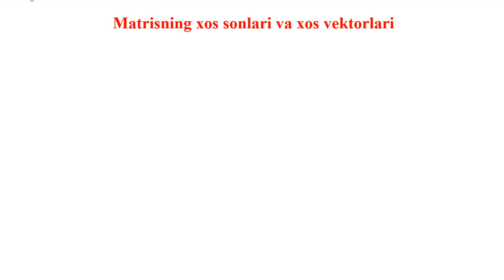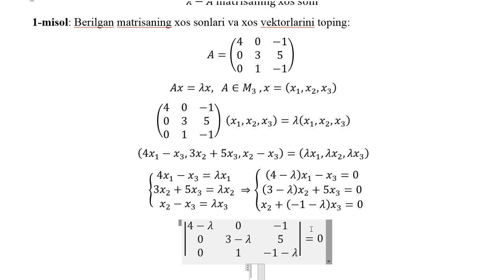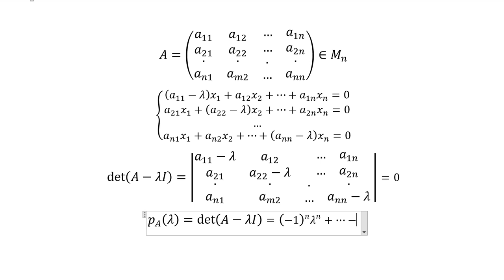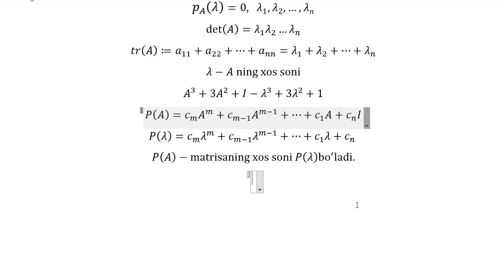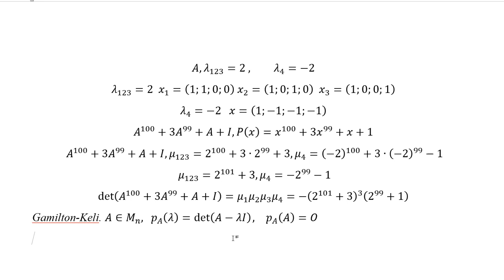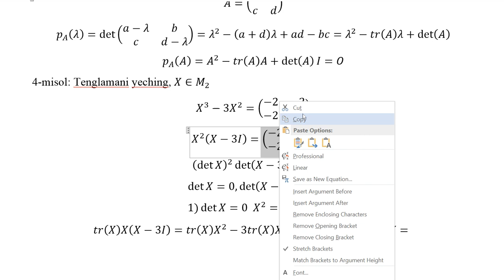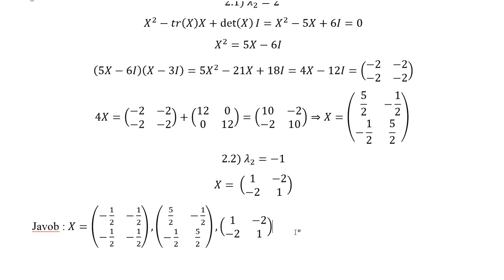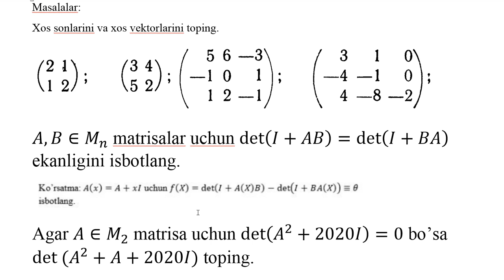Matrisaning xos sonlari va xos vektorlari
Mavzu: Matrisaning xos sonlari va xos vektorlari
Ushbu videorolikda quyidagi ma'lumotlarni beramiz:
1) Matrisaning xos sonlari va xos vektorlari;
2) Xarakteristik tenglama;
3) Gamilton-Kele teoremasi;
4) Misollar va olimpiyada masalasi.